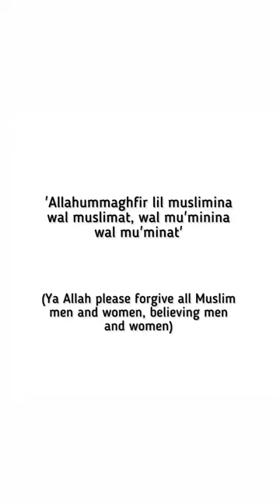Just imagine receiving || 2 billion good deeds instantly ✨🕊️